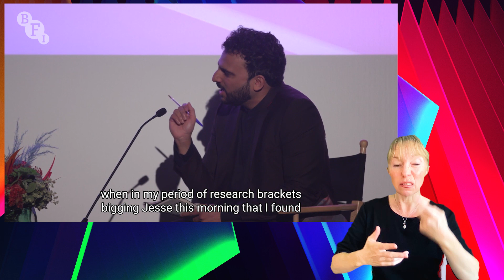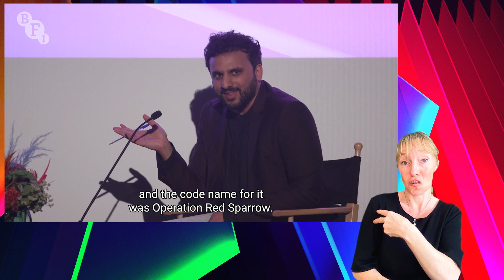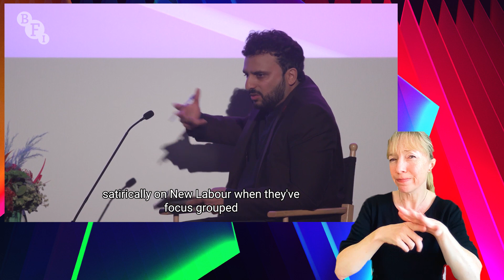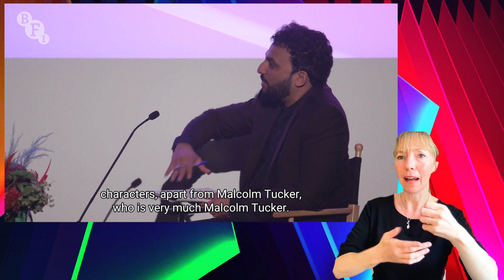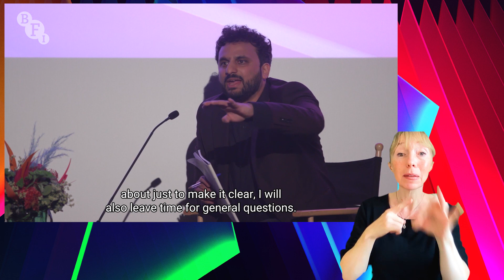JESSE ARMSTRONG Screen Talk - Accessible version | BFI London Film Festival 2021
Acclaimed screenwriter and producer Jesse Armstrong joins us to discuss his incredible career in television and film, as well as the upcoming third season of the Emmy award-winning hit show, Succession.

Armstrong has regularly worked with writing partner Sam Bain, creating shows including Peep Show, Fresh Meat and Babylon. They have also written two screenplays together - the 2007 film Magicians starring their regular collaborators David Mitchell and Robert Webb, and BAFTA-award winning Four Lions alongside Chris Morris.